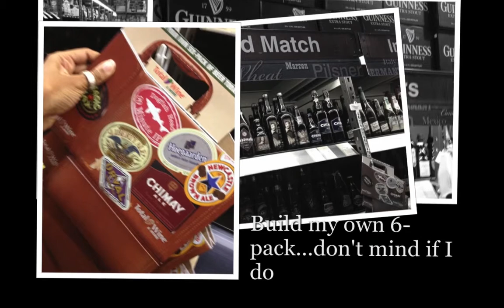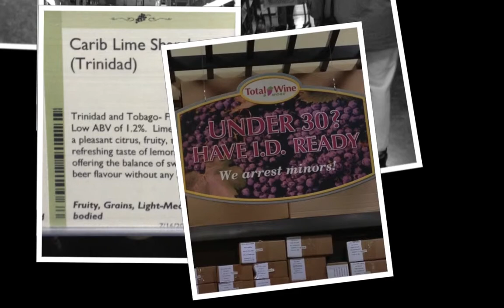Trip to Total Wine and More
Photo Gallery for my trip to the best liquor store in town